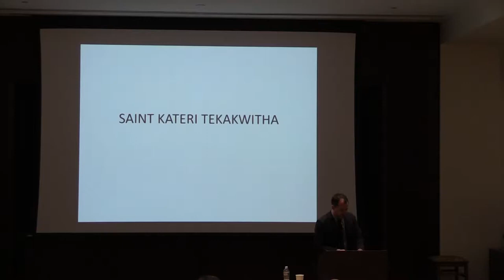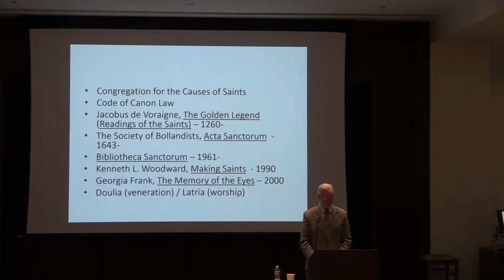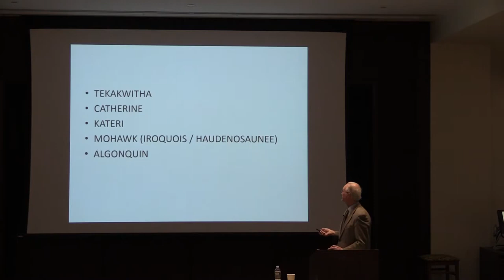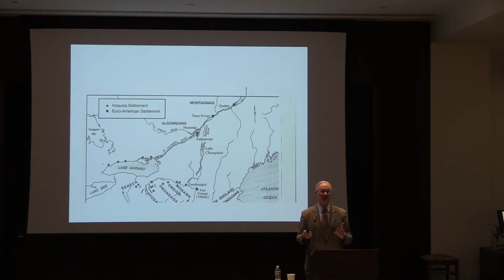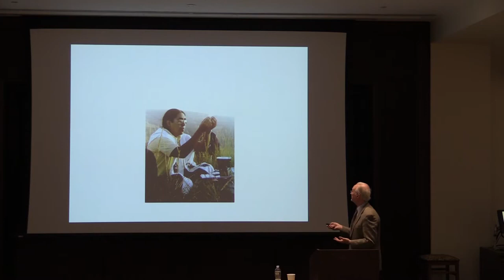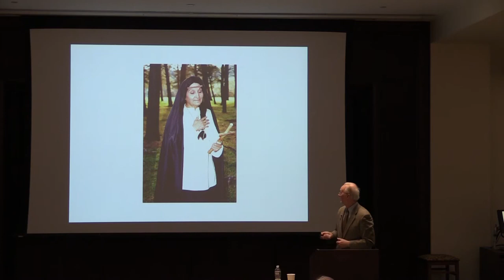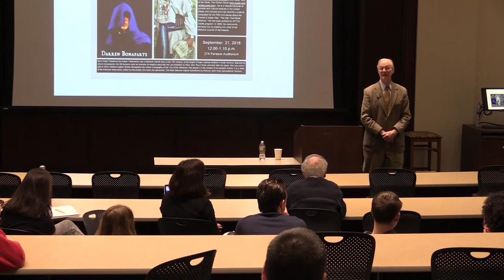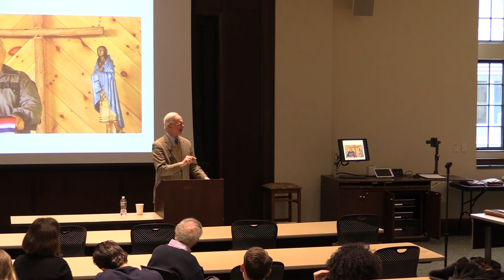St. Kateri Tekakwitha and Religion in Native North America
Chris Vecsey
Harry Emerson Fosdick Professor of the Humanities and Native American Studies Dept. of Religion, Colgate University

A prolific scholar who has authored some 15 books and numerous other publications, Dr. Vecsey specializes in American Indian religions, American religious history, American Indian studies, and contemporary religious issues. A Colgate professor for 35 years, Dr. Vecsey was the 2018 co-winner of that university’s Jerome Balmuth Award for Teaching and Student Engagement.